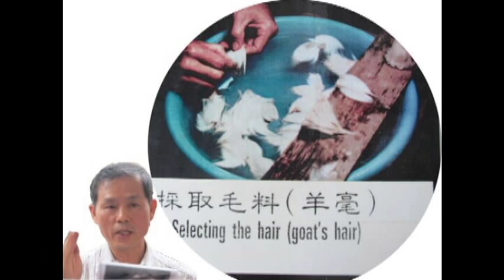文山社 高品質毛筆突破夕陽產業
【記者徐千雯、林冠瑩／新北市報導】位於新北市三重區，有一間名為「文山社」的毛筆工坊，老闆陳耀文以精湛和純熟的手藝，製作出一支支品質精良的毛筆。投入毛筆產業幾十年的他，不僅四處尋找毛料，更花許多時間看字帖、畫冊，研究不同字體用筆的重點，也因此有與藝術家接觸的機會，從而培養出職業的樂趣。現在更致力於推廣毛筆，希望能讓更多人了解、認識毛筆。